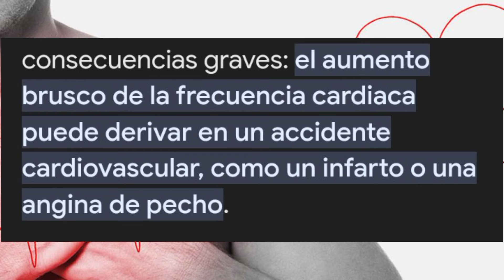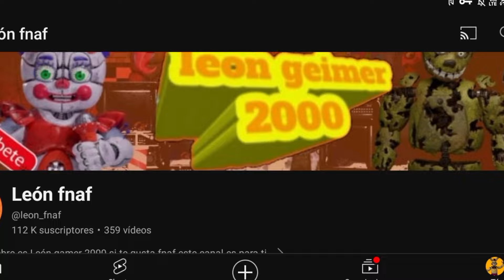¿Que hubiera pasado si William afton no hubiera muerto? |FNAF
que la comunidad de fnaf no se ofenda por lo que dije al final del vídeo, yo amo fnaf♥️